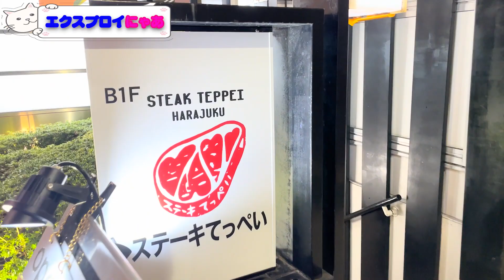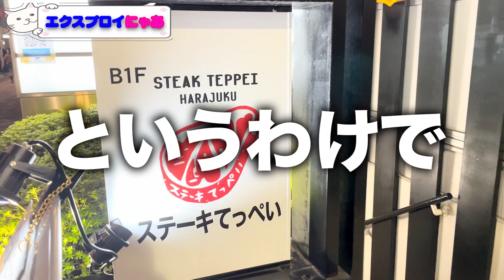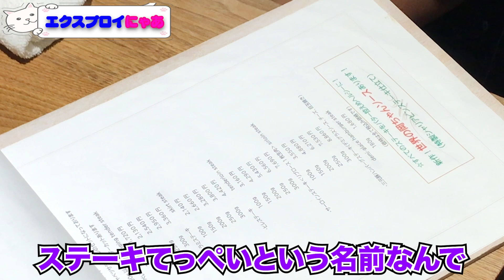【お勧めグルメ☆ステーキてっぺい】秋山準ほかDDTの皆が最近ドはまりしているステーキ屋さんを紹介。頻繁に行っているので行けば皆に会えるかも・・！？【Jun’s gourmet selection 】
プロレスラー岡田佑介がここの肉をSNSにアップしたことから秋山準、高木大社長ほか身内でハマる人が続出しているステーキ屋。
「これでもか！」というくらいニンニクが効いたその味は、癖になるほど美味いのだがデートでは絶対に使えない(笑)　オーナーの小倉さんの面白さにも注目！

★ステーキてっぺい in 原宿
〒150-0001 東京都渋谷区神宮前６丁目６−２ 原宿ベルピア B01

◇秋山準の本業動画リスト
まだまだ若造には負けない！秋山準デビュー30周年記念o加太試合！盟友・大森隆男とのタッグで貫禄バツグン｜DDTプロレスリング

ついに解禁！秋山準完全撮り下ろしドキュメンタリー／秋山準 列伝 WRESTLE UNIVERSEにて独占配信！

【歴史VS未来】秋山準＆丸藤正道VS清宮海斗＆稲村愛輝 .2021.2.12 日本武道館｜プロレスリング・ノア